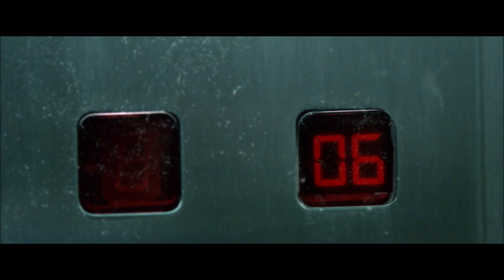Τώρα μπορείς!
Τι έγινε τελικά μέσα στο ασανσέρ; Φαντάσου να μπορούσες... (Μέρος 2ο)

44 Χρόνια Ιστορία, 13000 M² Υπερσύγχρονες Υποδομές, 1 Φιλοσοφία

86% Επαγγελματική Αποκατάσταση

Φαντάσου να μπορούσες...

Να είσαι περιζήτητος στην αγορά εργασίας! Να σπουδάσεις πάνω σε σύγχρονα αντικείμενα με τεράστια ζήτηση, τα οποία θα σου εξασφαλίσουν όχι μόνο εργασία αλλά και επιλογές στη ζωή σου!